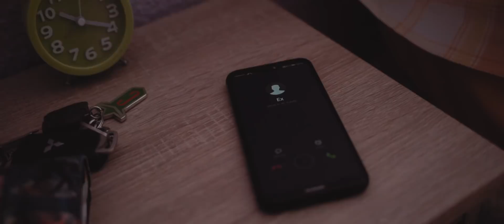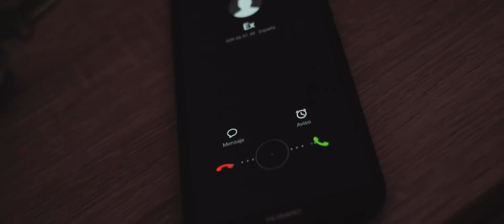Lucas V - Déjame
Music video by Nicolás Sánchez Coloma
Record by Green Area Records